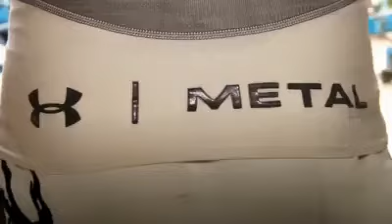Ukraines Amazing Outdoor Gym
Gym Under the Open Sky. Kachalka - Ukraine's Amazing Outdoor Gym.